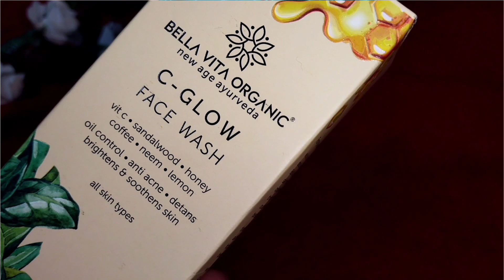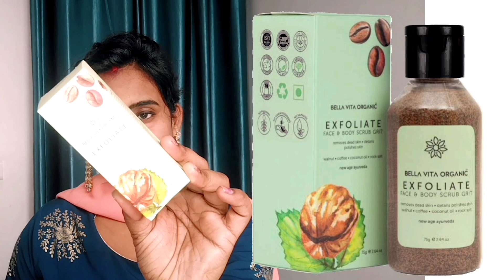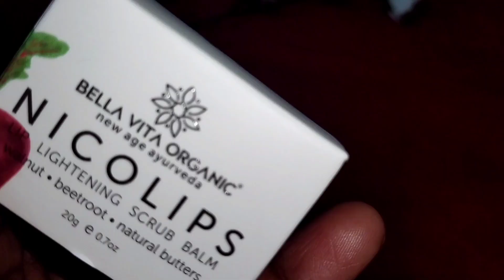Bella Vita organic | One Brand Skincare | Honest Review | Super Affordable Brand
Buying Links :

1. Bella Vita Organic Vitamin C Face Wash For Oily to Normal Skin women & men, Hydration, Brightening, Pore Cleansing, Detan, Pigmentation, Blemishes, Acne & Sensitive Skin, Sulfate & Paraben Free - 225ml

2.Bella Vita Organic Exfoliate Coffee Scrub For Face & Body Skin Brightening, Blackhead Remover, De Tan Removal Ayurveda, Dirt Removal From Neck, Knees, Elbows, Arms75 g

3.NicoLips Lip Scrub Balm Lightening and Brightening Dark Lips for Men and Women Dry Lips / Smoker / Chapped Lip & Lipstick Stains Removal Lipcare , 20 g

4.Bella Vita Organic Glowey Face Pack, Scrub & Face Wash 3 in 1 for Glowing Skin & Radiance Unisex Ayurveda With Free Face Pack Applicator Brush (100 gm)

5.Bella Vita Organic Face and Body Butter Lotion Glowtion for Deep Hydration, Moisturization, Skin Repair & Brightening with Shea & Cocoa Butter, All skin types for Men and Women, 100 ml

6.Bella Vita Organic Mini Face Pack Brush Set with Wooden Handle for Women & Men - Pack of 2

7.Bella Vita Organic Face and Body Butter Lotion (Pack of 2) - Glowtion for Deep Hydration, Moisturization, Skin Repair & Brightening with Shea & Cocoa Butter, All skin types for Men and Women, 200

8.Bella Vita Organic Natural Skin Brightening Combo with Exfoliate Body & Face Scrub Grit and Vitamin C Glow Face Wash

Copyright : all the content of this channel is made by channel owner ( Sagarika shrivastwa ) do not copy or use any content without permission

Bye-bye
Stay blessed